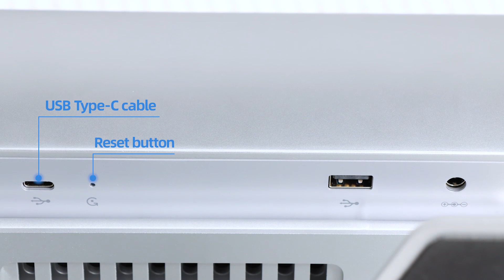Kato new video conference bar KT-A50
New video conference bar KT-A50, 4K, built in 6 microphone array, more then 8 meters pick up. USB Type-C/ USB, 120° Ultra wide angle,